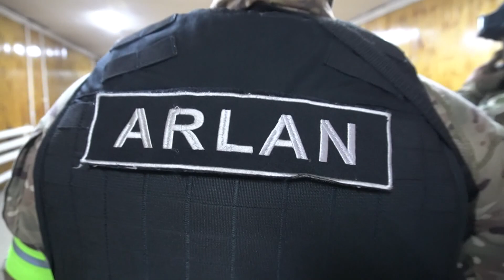СУЛТАН ШУКМАН - старший инспектор Управления специальной мобилизационной подготовки ДП области Абай